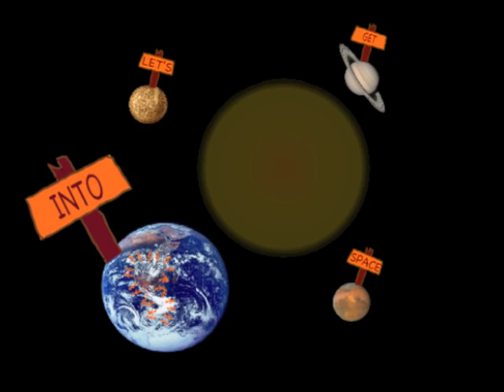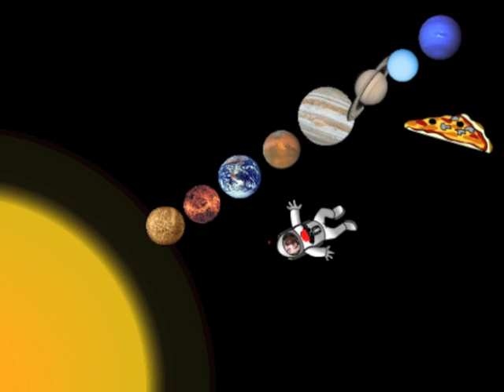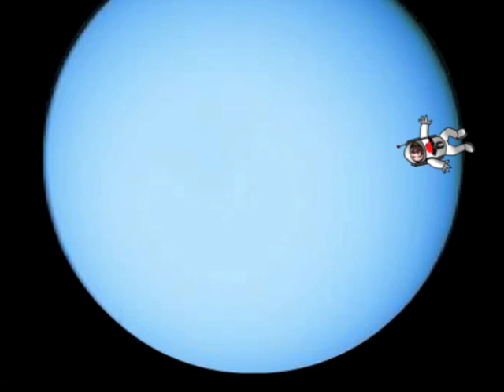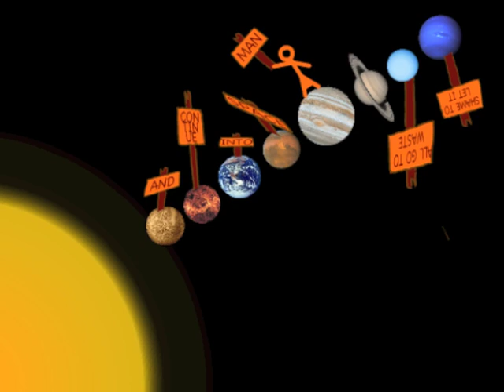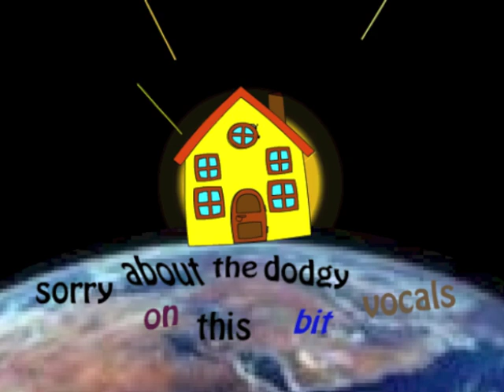Johnny Acecraft: SPACE, MAN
Let's go to space, man, shame to let it all go to waste, man, let's get into space.

Let's go to the Sun, that'll be fun, our journey's only just begun.
We'll get a nice tan while we plan the rest of our holiday.
There's no need to bring your skis, it's 5,500º
And I am sure you'll be so pleased that you'll want to stay.
But next on our itinerary is the planet of Mercury:
It's currently the place to be if you are sick of the sea.
The Sun is so big in the sky that the surface is totally dry
And that's probably why nobody's ever been by.
But we are breaking that trend, we're doing space end to end,
You're my intergalactic friend

Let's go to Venus, the planet of volcanic activity.
It will consume us before we've had time for a cup of tea.
It's so dangerous because the pressure is so high,
And the air is so poisonous that we will very quickly die.
I'm not so up for this so let's give that one a miss
And see what lies in store on the planet of war.
Mars is my kind of dive, it's got a much nicer vibe
And it might just contain life.

Let's go to Mars, man, we're almost half-way to the stars, man, let's get into space.

Jupiter is the biggest of all, the giant gas ball,
Through the layers of liquid metal we will fall.
It's got a big red spot which I like quite a lot,
And what a lot of interesting moons it has got.
Saturn is next, it's quite complex,
It's got so many rings that it leaves me vexed.
Its surface is yellow with helium below.
We'll pop by quite quickly just to say hello.
Uranus is famous as the planet whose name is
Most likely to cause mirth and to entertain us.
It's a big blob of blue with nothing to do
I suggest we just pass through.

And continue into space, man, shame to let it all go to waste, man, let's get into space.

Neptune is such a very very distant place
That we are now doomed never to rejoin the human race.
It's got thirteen moons which is bound to be unlucky for some
Because pretty soon you're going to start to cry, kick and scream for your mum.
But last and certainly least
Is the planet of Pluto which has recently deceased:
It's too crap to be a planet any more.
And beyond that who knows what lies in store?
But we're not going to find out by staying indoors.
So stop hesitating, procrastinating, what are you waiting for?
Get out that door!

Song recorded in 2008 in Hazelbrook, Blue Mountains, New South Wales, Australia
Video made in fits and starts between 2009 and 2014, using Flash.

(this video isn't coming up if you type "Spaceman"...hopefully it will now...)